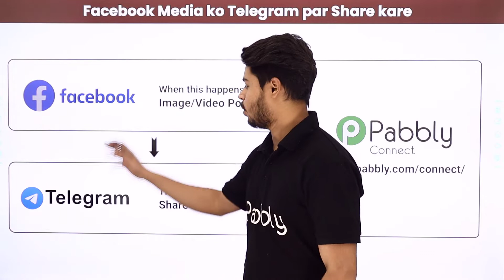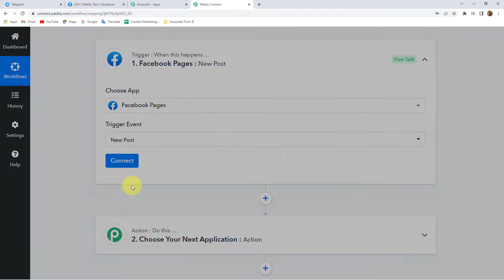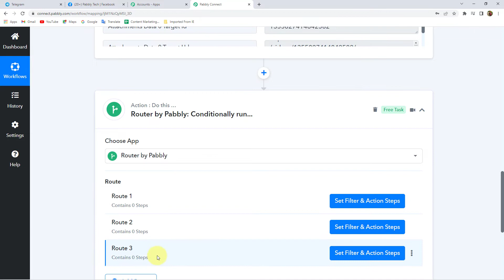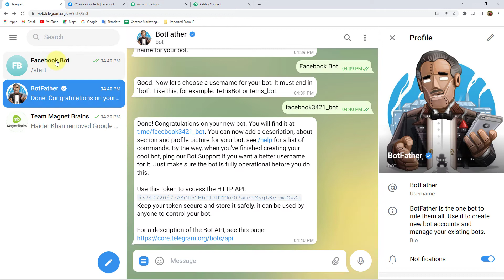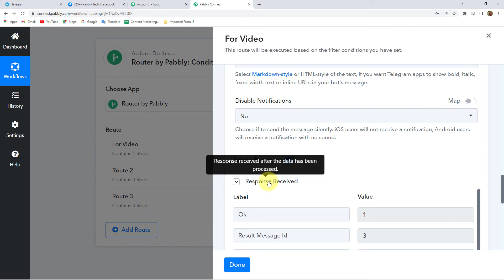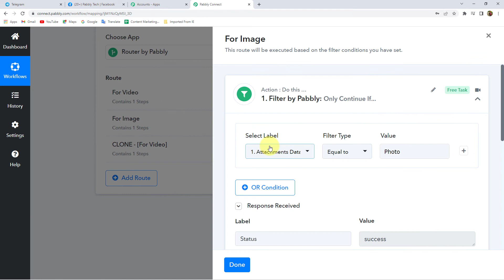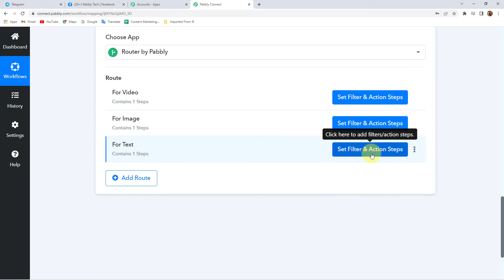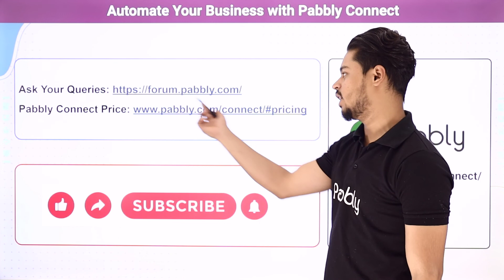Facebook Telegram Automation: Facebook Media ko Telegram par Share kare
✅ In this video you will learn facebook telegram automation, where you can send media from facebook to telegram automatically by setting up social media automation in which you will be able to connect facebook telegram using pabbly connect.